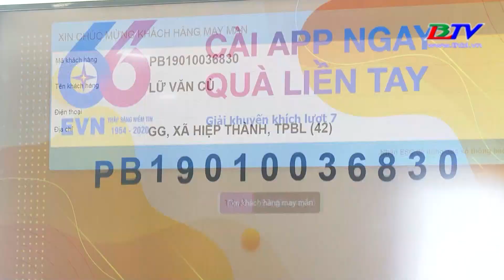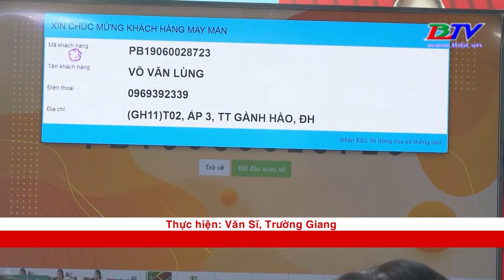Công ty Điện lực Bạc Liêu tổ chức quay số trúng thưởng tri ân khách hàng